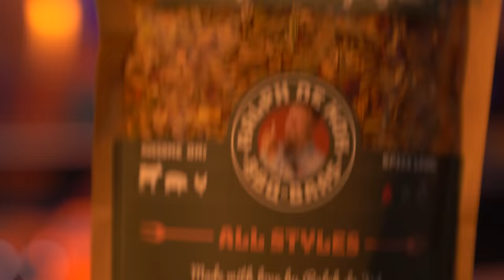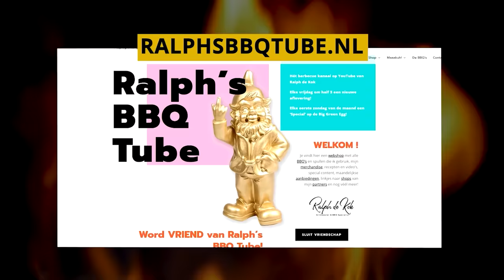Broodje worst op de BBQ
Broodje worst van kalfs chipolata worstjes op de Masterbuilt Portable Charcoal grill.

Kom langs in het Barbecue Paleis in Cuijk als je geïnteresseerd bent in de Masterbuilt Portable Charcoal Grill, want daar staat er eentje aan, buiten!
* Ik heb de kalfs chipolata worstjes besteld bij the Meatlovers.